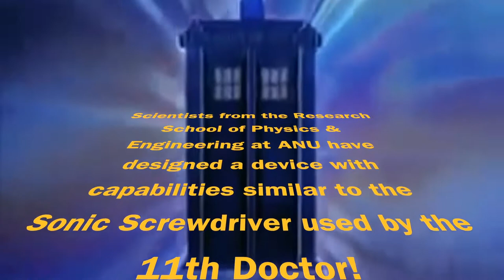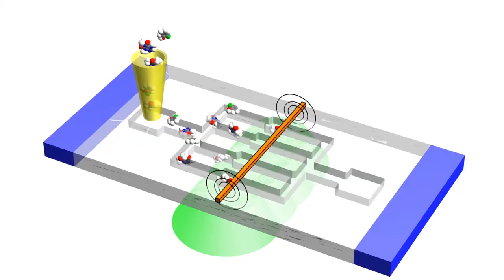design a device inspired by sonic screwdriver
ANU Physicists design a device inspired by sonic screwdriver